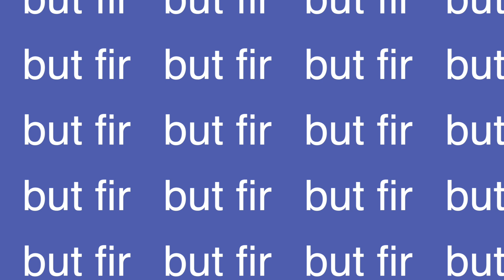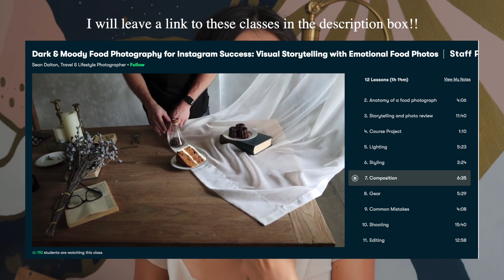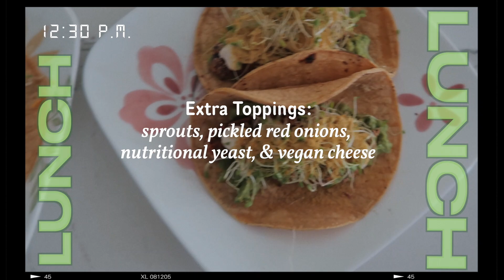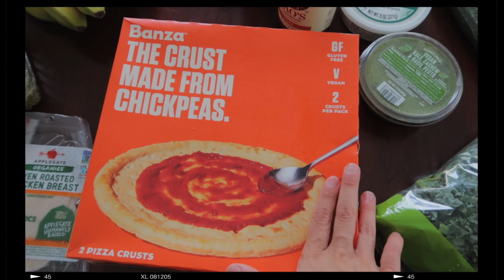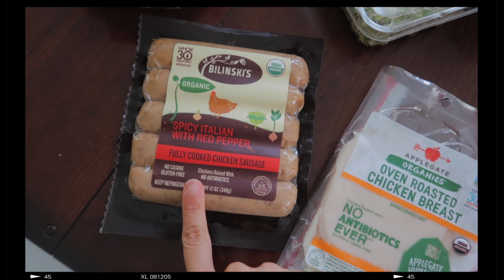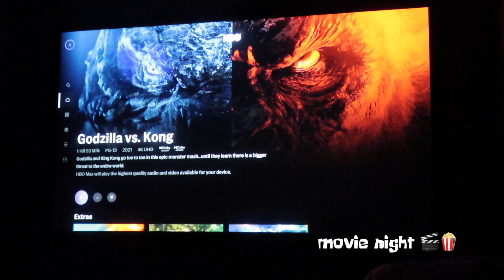a couple days in my life // starting college, new hobbies, life update ｜introvert Diaries ep_0009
hi i missed you all so much 🌷 definitely hoping to make more videos in the future but i hope you enjoy today's video 📹 been taking on hobbies, prepping for school, and living well 🍃 sending you all so much love and light ✨

common questions:
What do I use to edit my videos? Final Cut Pro X
What is my sun sign? Pisces bby :P
What is your ethnicity? I am a mix of Cuban, Chinese, German and Irish!!!